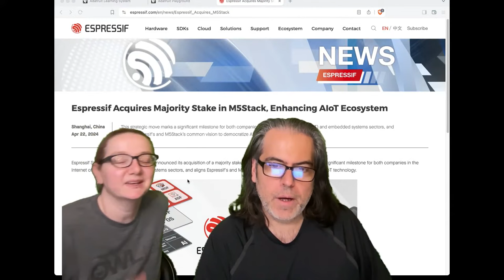Python on Hardware weekly video for Apr 24, 2024